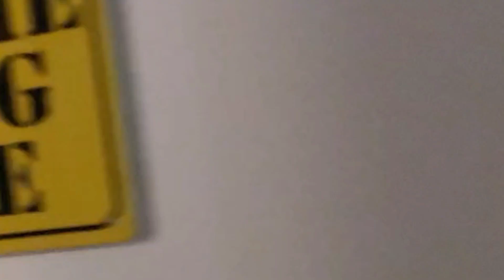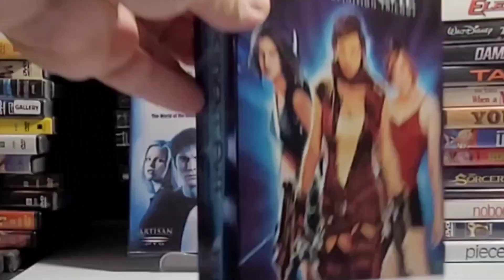Buying myself a present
I'm on day 3 of 15 days of birthday and this time I used Mercari to get myself a gift.